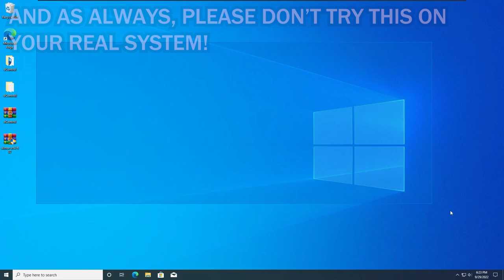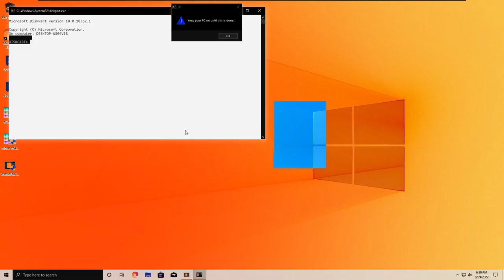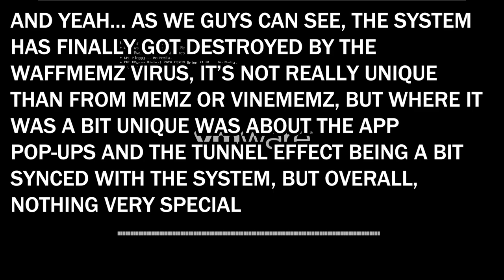Testing The WaffMemz Virus!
(PS: If You Suffer From Epilepsy Or Flashing Lights Sensitivity, Please Watch Something Else And Stop Watching This Video, Thanks For Understanding!)

Timestamps:
0:00 First Intro
0:04 Second Intro (Introduction)
0:16 Windows Defender Is Disabled
0:23 Extracting The WaffMemz Virus!
0:34 Running The WaffMemz Virus!
0:47 Got The Notepad Message + Settings App Pop-up!
0:54 Browser Window Pop-Ups!
1:00 CMD Opened (DiskPart???)
1:06 Different Apps Pop-ups!
1:12 The Cursor Started Shaking!
1:18 Screen Color Glitch Effect Started Appearing!
1:25 WaffMemz Virus Box Pop-ups!
1:31 Error Things Appearing On Screen + Cursor!
1:37 Tunnel Effect Started Appearing!
1:43 Nothing Else Happened (Except Effects Are Faster Now) + Restarting!
1:54 Got Logged Off Instead Of A Restart!
2:01 Restarting Again + Final Result!
2:11 The Outro